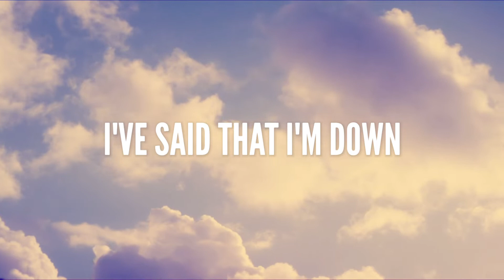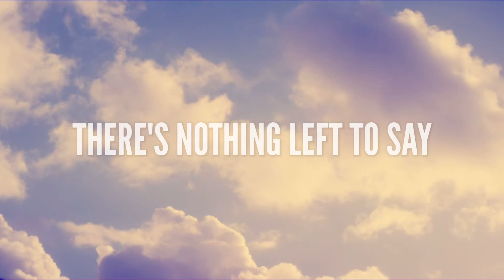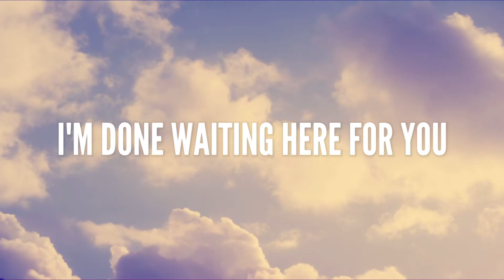TACA Music - Waiting (Intryx Remix) [ES Lyric Video]